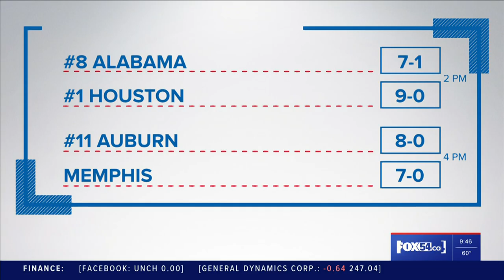AAMU Bulldogs knock off Lipscomb, 63-59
Led by Garrett Hicks' 20 points, the Alabama A&M Bulldogs defeated the Lipscomb Bisons 63-59 on Friday night. The Bulldogs improved to 3-5 with the win.